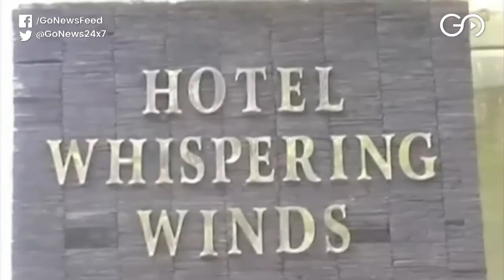Lady Officer Shot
A lady officer has been shot dead by a hotelier, after he opened fired during a Supreme Court-mandated anti-encroachment drive in Kasauli